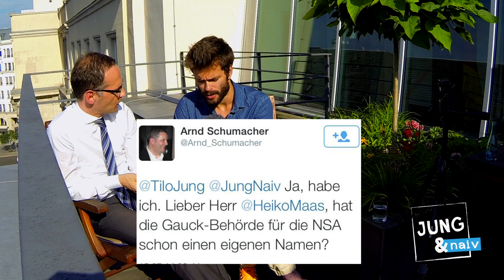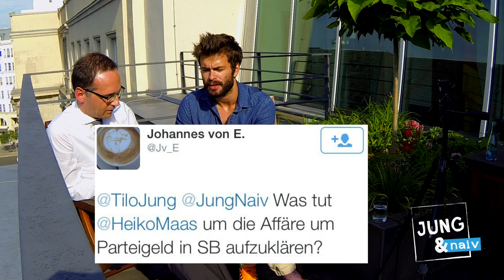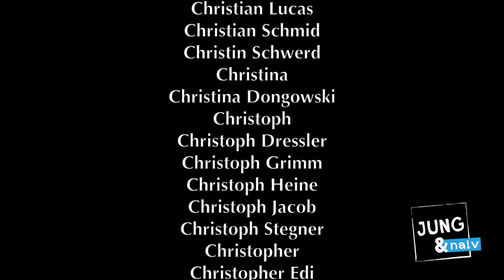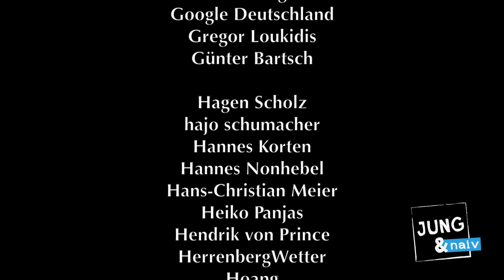Eure naiven Fragen an den Justizminister Heiko Maas - Jung & Naiv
Ihr wolltet von Heiko Maas wissen:
- Warum gibt man Snowden kein Aysl in Deutschland und wann können wir erwarten, dass disability hate crime als eigenständiges Strafmerkmal eingeführt wird in Deutschland?
- Was ist damit gemeint, wenn der Justiz vorgeworfen wird, dass sie auf dem rechten Auge blind sei?
- War es leicht für ihn BundesMinister unter Schwarz zu werden als Landesminister unter Schwarz zu bleiben?
- Für was gilt das Leistungsschutzrecht denn nun?
-  "Niklas Luhmann und danach beispielsweise Peter Sloterdijk haben das Recht als das Immunsystem der Gesellschaft beschrieben. Es nimmt Abweichungen und Auswüchse in die Mangel, repariert und dient der Vorbeugung. Aus der Sicht des Justizministers, der Zeitung liest und Insiderwissen hat: Wie hoch ist das Fieber gerade? Wie gut wirkt die Medizin noch?"
- Hat sich seine Haltung zu Videospielen in den letzten Jahren geändert?
- Der Deutsche Journalistenverband fordert seit dem Urteil des Bundesverwaltungsgerichtes, dass der Auskunftsanspruch von Journalisten nicht auf Bundesbehörden anwendbar ist, ein Presseauskunftsgesetz auf Bundesebene. Setzt du dich für ein solches Gesetz, das die Pressefreiheit stärken würde, ein?
- Warum heißt es Amt für Verfassungsschutz, wenn wir keine Verfassung haben?
- Kann man den Generalbundesanwalt austauschen, wenn er seine Arbeit nicht nachkommt?
- ist Reform des Nazi-Paragrafen notwendig?
- Hat die Gauck-Behörde für die NSA schon einen Namen?
- Was tut Heiko um die Parteigeld-Affäre in Saarbrücken aufzuklären?
- Wann gibt es endlich einen statt vier zuständige Minister für Internetregulierung?

Danke an alle Unterstützer unseres Crowdfundings! Ihr könnt auch Fan von "Jung & Naiv" auf Facebook werden

Aufgenommen in Berlin am 16. Juli 2014